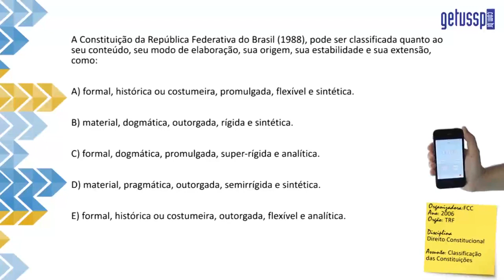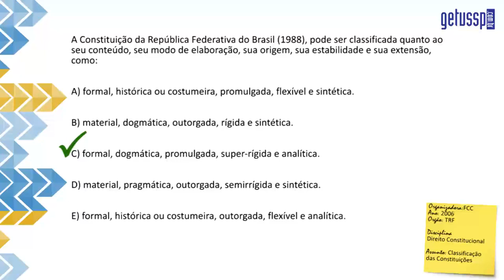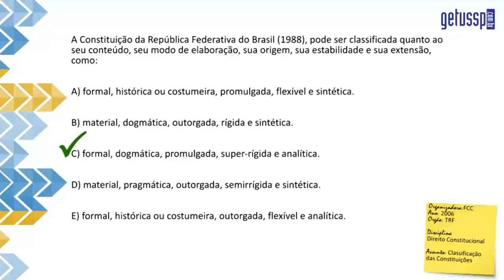Classificação das Constituições | Direito Constitucional | Questões Comentadas #01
Direito Constitucional | Questões Comentadas #01
Assunto: Classificação das Constituições

QUESTÃO:

A Constituição da República Federativa do Brasil (1988), pode ser classificada quanto ao seu conteúdo, seu modo de
elaboração, sua origem, sua estabilidade e sua extensão, como:

A) formal, histórica ou costumeira, promulgada, flexível e sintética.
B) material, dogmática, outorgada, rígida e sintética.
C) formal, dogmática, promulgada, super-rígida e analítica.
D) material, pragmática, outorgada, semirrígida e sintética.
E) formal, histórica ou costumeira, outorgada, flexível e analítica.

RESOLUÇÃO:

A alternativa C é a correta. A Constituição Federal de 1988 possui as seguintes características: formal, dogmática,
promulgada, super-rígida e analítica.
Existem inúmeros termos e acepções que nós devemos levar em consideração quando formos classificar uma
Constituição, como seu sentido material e formal.
O sentido material é quando o conteúdo da norma for mais importante que a sua forma de introdução no ordenamento
jurídico. Assim será constitucional a norma que contiver em seu bojo conteúdo puramente constitucional, como aquelas
que tratam de estrutura do Estado, forma de Governo ou de princípios fundamentais.
O sentido é material quando a forma for mais importante do que o conteúdo da norma, ou seja, não mais interessa o
que ela contém, mas sim como foi que a norma foi introduzida dentro do ordenamento jurídico. Assim, qualquer norma
introduzida no ordenamento de forma mais dificultosa será uma norma constitucional, independentemente do seu
conteúdo.
A Constituição Brasileira de 1988 é Formal. Para que a norma seja constitucional, basta obedecer ao processo
legislativo previsto no artigo 60, independentemente de seu conteúdo ser ou não significativo. Um exemplo clássico de
comprovação de que nossa Constituição é formal é o artigo 242, § 2º, que estabelece que o Colégio Pedro II, localizado
no Rio de Janeiro, será mantido na órbita federal.
Quanto à origem, são outorgadas as Constituições impostas de forma unilateral pelo agente que está no Poder.
Derivadas de regimes ditatoriais e promulgadas, aquelas que foram discutidas em uma Assembleia Constituinte, com a
devida participação popular, derivadas de regimes democráticos, como a presente Constituição Federal de 1988.
Em relação à forma, as Constituições podem ser escritas ou costumeiras/consuetudinárias. As escritas são as que
constam em um documento único que contém todas as normas constitucionais compiladas, como ocorre com a Carta
Magna de 1988.
Já nas Constituições costumeiras/consuetudinárias, não existe um documento solene e único que traz as normas
constitucionais, que estão em textos esparsos – esse tipo de Constituição se baseia em costumes, convenções e
jurisprudências, como por exemplo, a Constituição da Inglaterra.
Em relação à sua extensão, há as Constituições sintéticas, caracterizadas por serem sucintas, que veiculam apenas os
princípios fundamentais do Estado, como a Constituição Norte-Americana, e as analíticas, que diferente das sintéticas,
são extensas, prolixas que trazem todos os assuntos relacionados ao Estado, como a Constituição Brasileira de 1988.
No tocante ao modo de elaboração, existem as Constituições dogmáticas, que se baseiam em dogmas, princípios
estruturais do Estado, e as históricas, formadas por processos de evolução no tempo, baseando-se na tradição do povo.
Já em relação à alteração, há quatro tipos: rígidas, flexíveis, semirrígidas/semiflexíveis, superrígidas e imutáveis.
RÍGIDAS: Em razão da Constituição ser suprema e estar acima das outras leis, para a sua alteração, exige-se que a lei
passe por um processo legislativo mais demorado e difícil, diferentemente do que ocorreria para aprovação de uma lei
ordinária.
FLEXÍVEIS: Nas flexíveis, não existe processo legislativo mais dificultoso.
SEMIRRÍGIDA/SEMIFLEXÍVEL: Para a modificação de algumas matérias constitucionais, exige-se processo legislativo mais
difícil e para outras não.
SUPERRÍGIDAS: Além de exigir processo legislativo mais dificultoso, algumas leis são imutáveis – exemplo das nossas
cláusulas pétreas que não podem ser alteradas.
IMUTÁVEIS: São as Constituições eternas, inalteráveis.